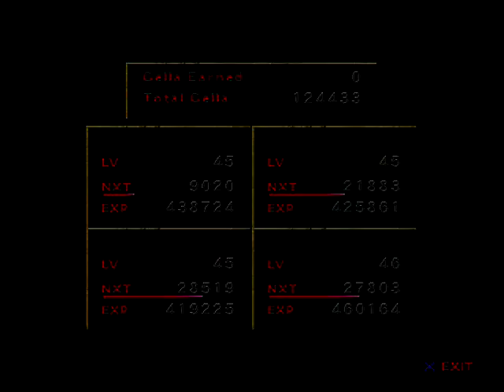Detonado de Wild ARMs 4 #42 - "Capa Da Invisibilidade"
Neste vídeo iremos jogar Wild ARMs 4 para Playstation 2, jogo da Media Vision. Ele será zerado do começo ao fim por meio de uma série de vídeos.
O jogo faz parte do gênero RPG, integrando uma série pertencente à Sony que iniciou originalmente no Playstation 1. Possui batalha em turnos, mas num estilo bastante inovador. A trilha sonora é ótima, e os gráficos satisfatórios.